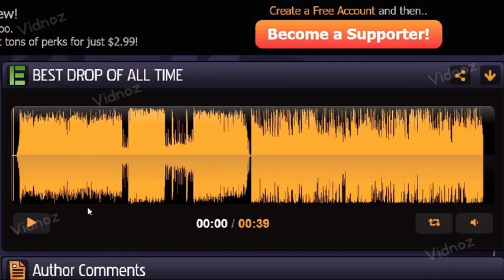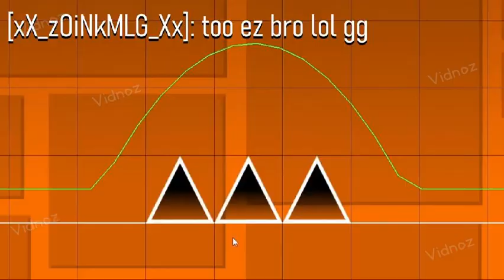Playing Game In hindi